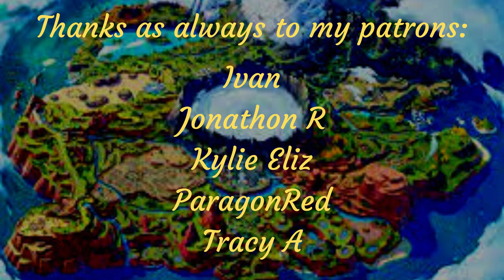Scarlet and Violet's Story Structure and Linearity, or Lack Thereof (Earlygame Spoilers Only)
I had my doubts about Pokémon jumping into open-world design; how do Scarlet and Violet fare in that regard?